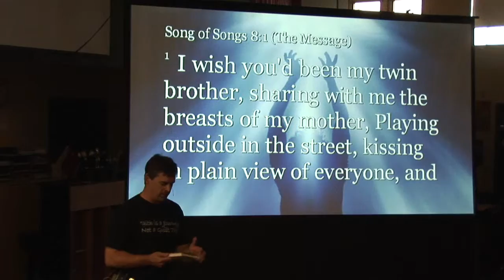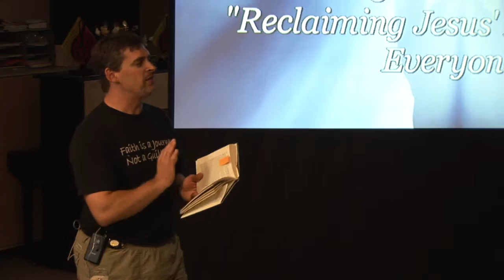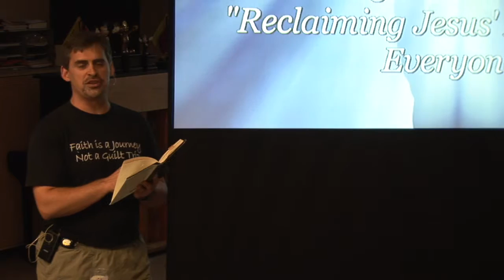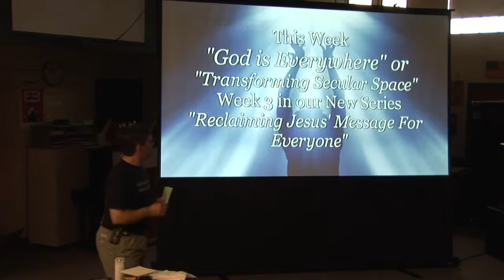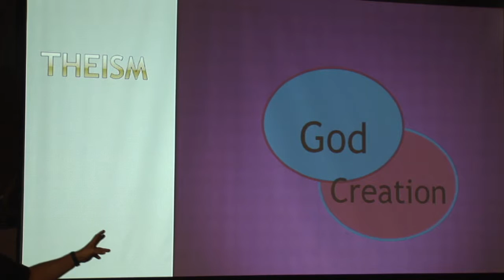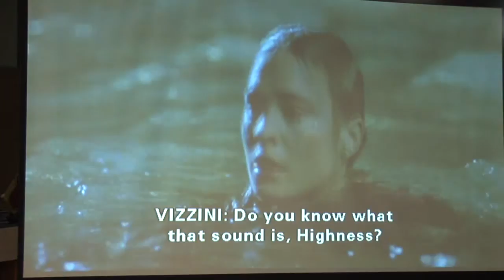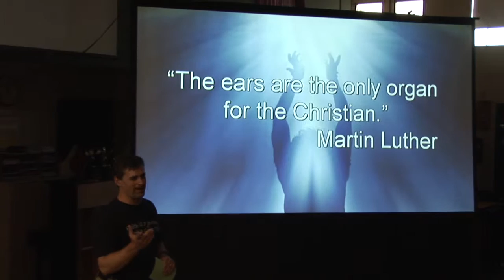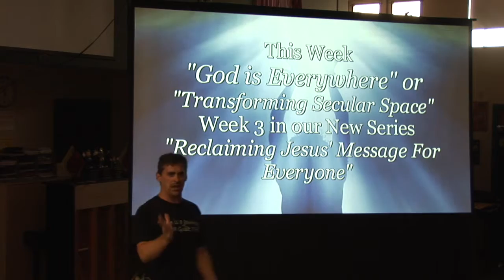Part 2 of 3 God is Everywhere or Transforming Secular Space.wmv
This is part 2 of 3 in the message "God is Everywhere" or "Transforming Secular Space", the third week of the series "Reclaiming Jesus' Message for Everyone." This message is from Pastor Kurt O. Handrich of Spirit of Hope (SOH) in Beloit and is guided by the book "Emerging Churches" by Eddie Gibbs and Ryan K. Bolger. Spirit of Hope is a movement of faith including people of many ages, cultures, races and sexual orientations in Beloit WI who are seeking something real and who believe "it is better to ask questions we can't answer than to have questions we can't ask." SOH worships at 10:05 at Beloit Memorial High School. All music and videos under CCLI and CVLI licenses.